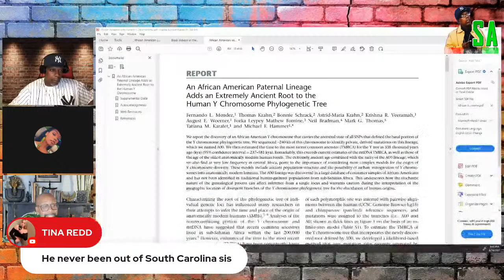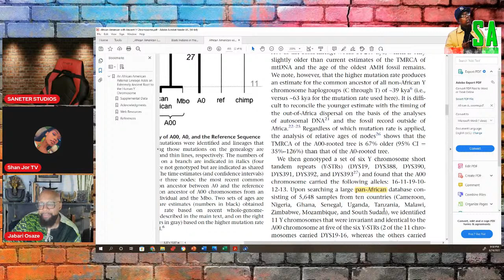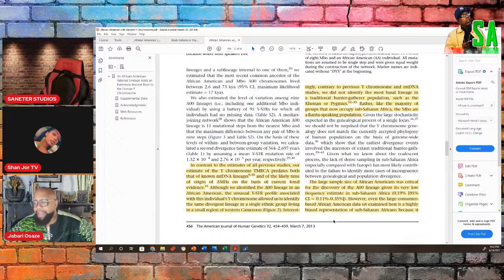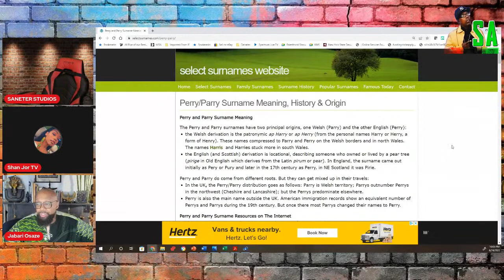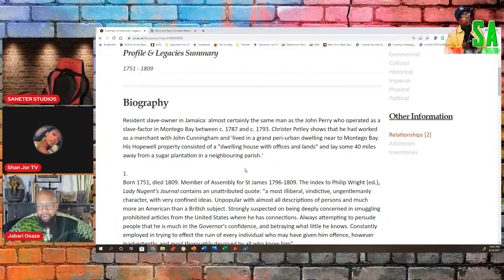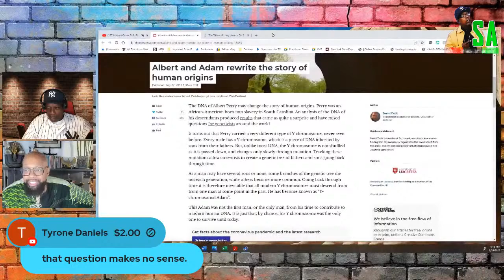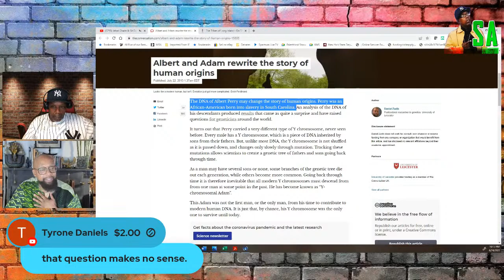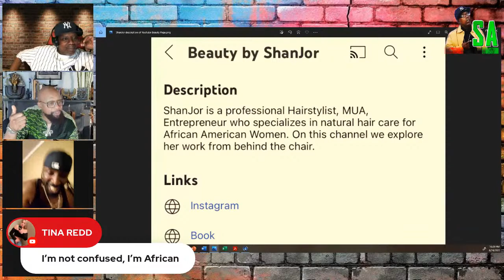Jabari Osaze & Sit Down With An American Indian Ms. Shan Jor